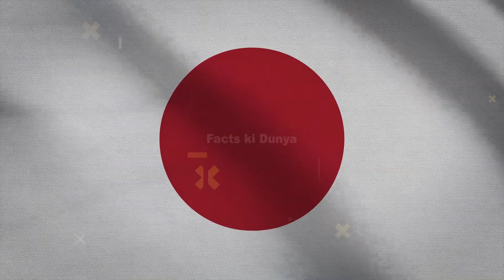Amazing Facts Robert Downey Jr l RDJ Facts l Iron Man Biography l Facts Ki Dunya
Amazing Facts Robert Downey Jr Facts l RDJ Facts

1)This video has no negative impact on the original works (It would actually be positive for them)
2)This video is also for teaching purposes.